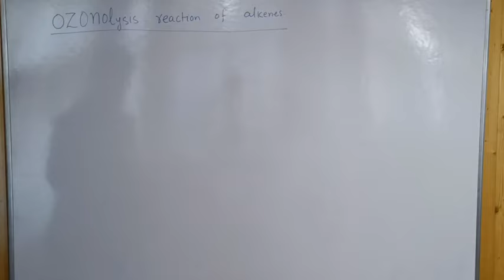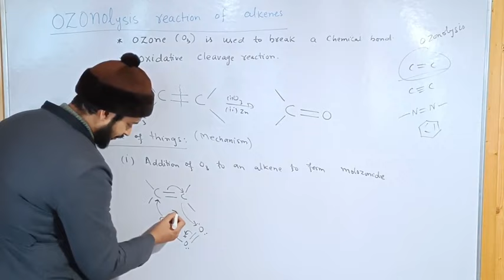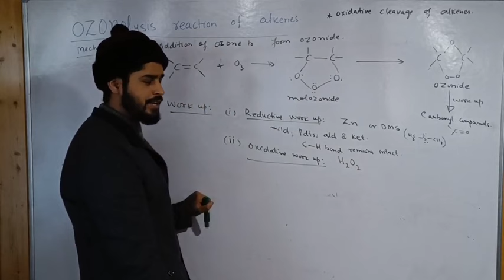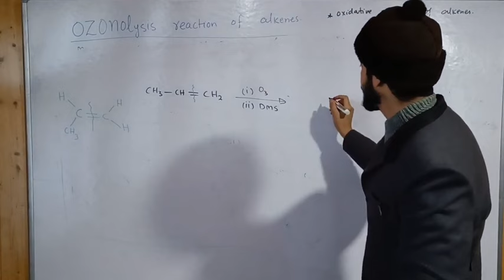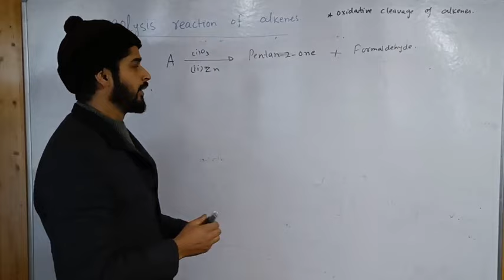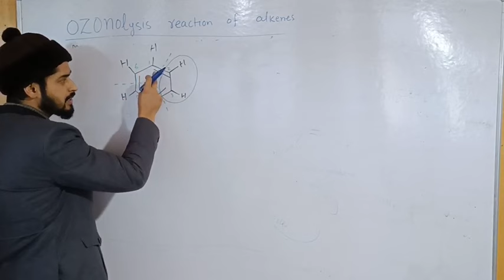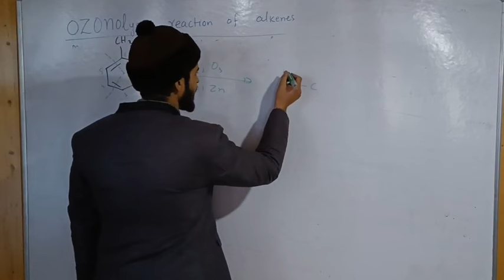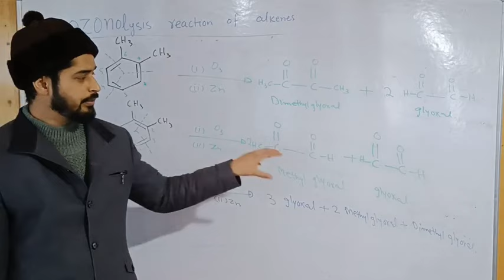Ozonolysis of Alkenes ll 11th 12th NEET JEE II